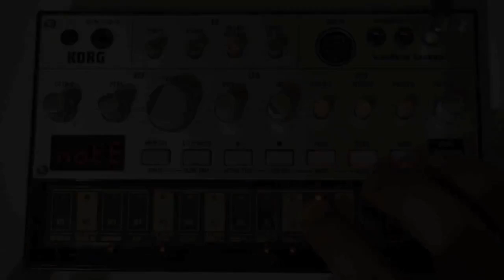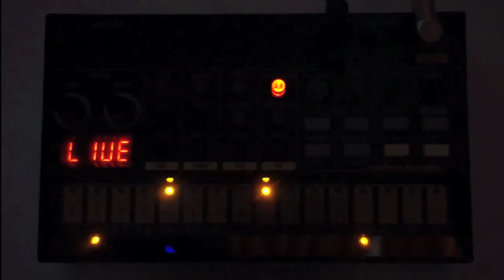KORG VOLCA SONG par Koishistyle ( La Boite Noire )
Cette vidéo illustre la flexibilité absolue de la série de modules analogiques KORG VOLCA ( BASS, KEYS, BEATS ) pour composer facilement dans tous les styles de musique possibles. Dans cette vidéo Koishistyle joue de chaque produit de la série KORG VOLCA pour créer des grooves funky electro house pop.